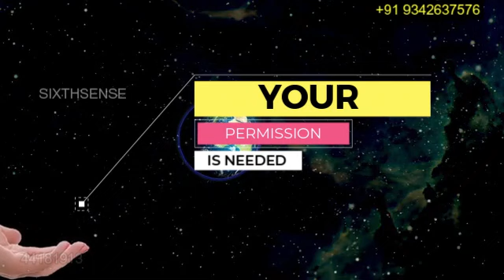100% VERY Powerful ANGEL MANIFESTATION METHOD - Connect With Angels With This MIRACLE CODE & SYMBOL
Are you looking for a way to connect with angels? If so, you’re in the right place! In this video, I’m going to teach you a powerful angel manifestation method that uses angel numbers and symbols.

This method is 100% effective and can help you connect with angels anytime you want. Using this code and symbol, you can call on angels for your guidance and protection. Be sure to give this method a try! It may just be the miracle you need to bring about your dreams and goals!

100% Most Powerful ANGEL MANIFESTATION METHOD - You Will Never Try Any Other Method

100% Most Powerful ANGEL MANIFESTATION METHOD - Connect With Angels With This Miracle Code & Symbol